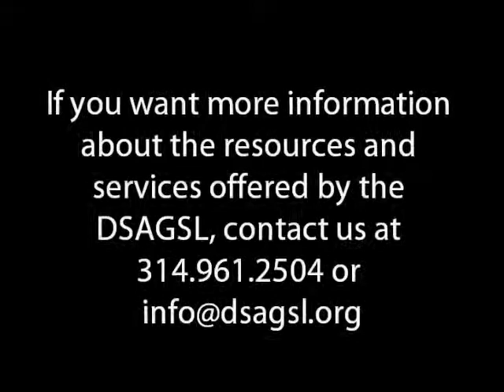Ask Megan - May 23, 2013 (Part 2)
This is part 2 of Megan's interview with DSAGSL Executive Director, Jeremie, for this week's installment of Ask Megan.